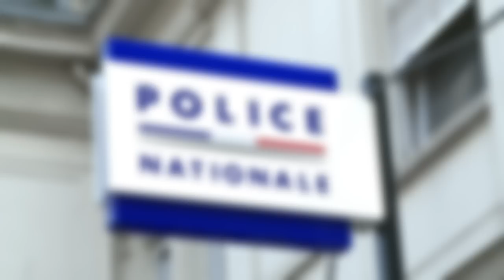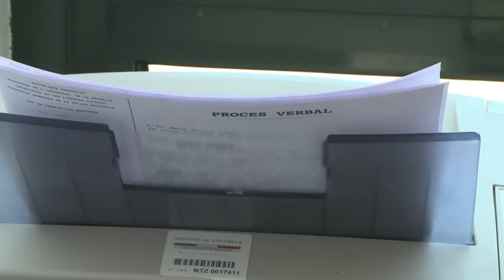Le ras-le-bol des policiers s'invite dans la campagne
Les deux candidats à l'élection présidentielle Nicolas Sarkozy et François Hollande ont exprimé jeudi, à des degrés différents, leur soutien aux policiers en colère après la mise en examen pour homicide volontaire d'un gardien de la paix de Seine-Saint-Denis. Durée: 02:06